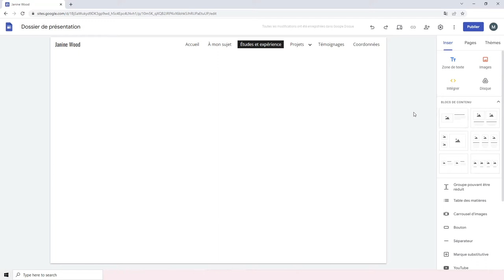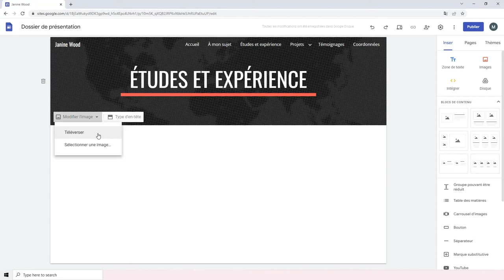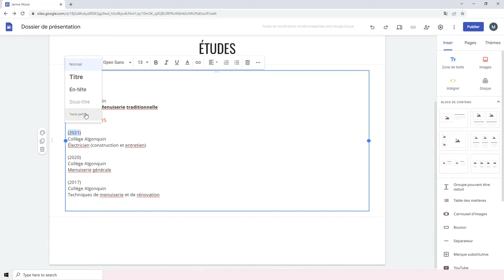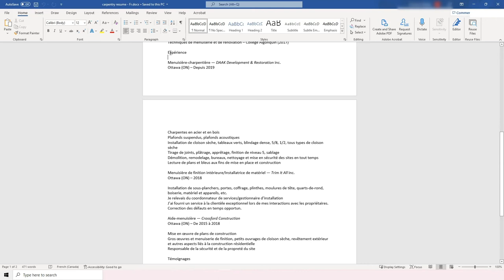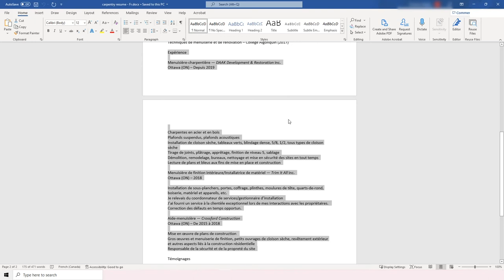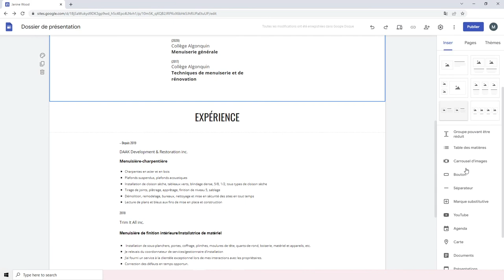Google Sites – Créer la page « Études/Expérience »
Attribution